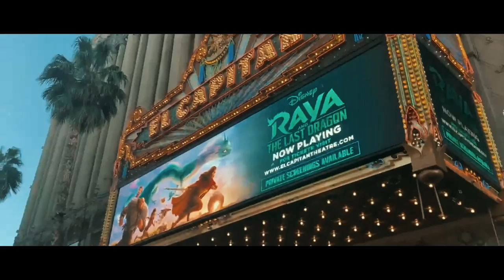Young Hansomme - The Rillest Gorilla Remix (Official Music Video) ft. High T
Written by: Young Hansomme & High T
Beat by: MADEBYFLOWERZ
Produced by: Young Hansomme & POPOFF
Directed by:  Dom Tyler